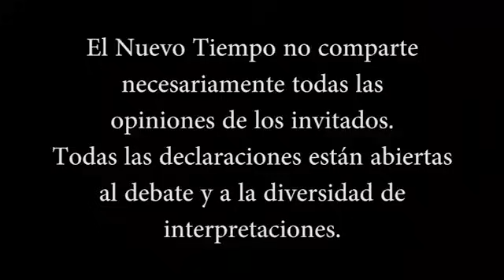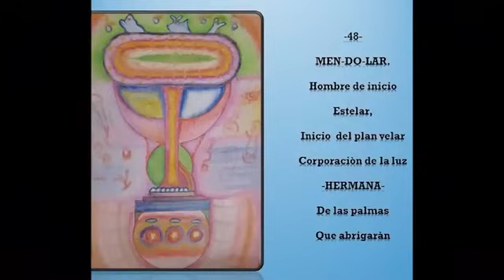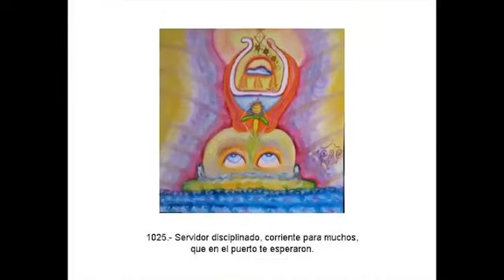"El HOMBRE GRIS estará conectado con los EXTRATERRESTRES"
**Entrevista realizada en 2020**

Gracias a los miembros:

Jorge Rey
Eduardo
Macol
La Mujer Libre 2024
patricio gajardo molina
Beatriz Agundez Marquez
Adriana Cortes
DANYER 023
Daniel Ribes
Licenciado Alejandro Rodríguez Suoni
Lalita 75 Lalita 75
lo oculto de la verdad
techi21
Celina Alvear
Sathya Ananda Demarco
Augusto Liberto
Francisco B.
Luciano1133
Elvira Madueño
susana barba
Elodia Escobedo
Rita Riveros
verónica muñoz
Rosa Mericaechevarria
Morin p9
Carlos Sotomayor
paula barrios
Paula Alvear
Ángel jovanny
Irasema Rangel
Morin p9
Carlos Raffo
Luciano Sanchez
Hernan Lagay Pruñonosa
Comunidad Samvega
paula barrios
Jonatan Lorenzo
Magdalena Ester Trigo Bugueño
Venus Urania
Rosa Mericaechevarria
paula barrios
Morin p9
Elodia Escobedo
LalKhari'•IsHKhâ
verónica muñoz
Xime Alvarez
nora Ma
Carlos Feilberg
Paula Alvear
Alejandra Riquelme
Luciano Sanchez
Venus Urania
jorge álvaro triviño valenzuela
Bk Blue
Cecilia Sotelo
sergio david burgos
Pau Castillo
Marie Rivera
Karina Dagostino
richardolev
Rosa Mericaechevarria
Carlos Sotomayor
Gaston Nte
Jonatan Lorenzo
Diego Salamanca
Javier Ruiz
Paty Urrea
Eloisa Sarabia Jimenez
Juan Baez
Yovana Monsalve
Norma Quinteros
Juan Martin Bordaverri
Gaston Garcia
Luis Cisternas Penroz
Carlos Raffo
MARISOL Lobo( Esperiencias De vida
Roberto Gómez
Anabel Sánchez
Anabell Reyna
yoram haves
Susana Tresen
Maya psy
Irasema Rangel
MIHAELA CREANGA
Alfred
Rosa Vega
Rita Riveros
Carmen Romanelli